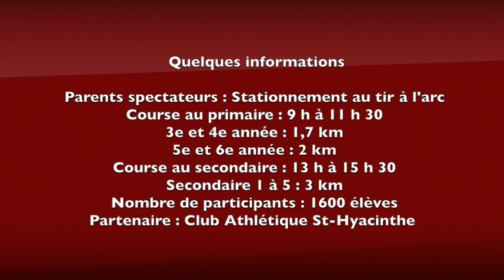Cross country CSSH 2016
Voici la vidéo promotionnelle du cross country de la Commission scolaire de Saint-Hyacinthe 2016. Cet événement aura lieu au Parc Les Salines le 14 octobre 2016. Plus de 1600 élèves du primaire et du secondaire participent à cette course. L'événement sera diffusé en direct à l'adresse suivante Merci au Club Athlétique de Saint-Hyacinthe pour leur collaboration.